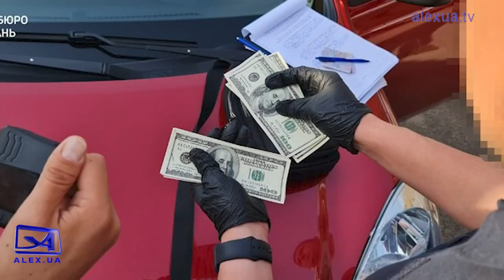В Запоріжжі створять військову комендатуру